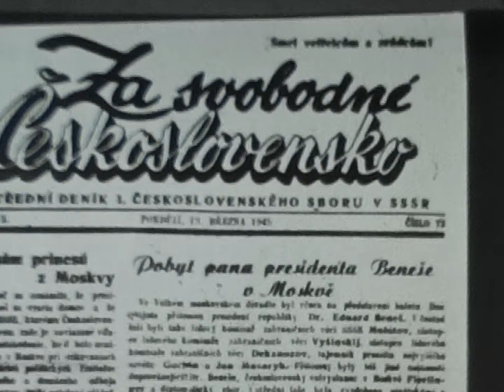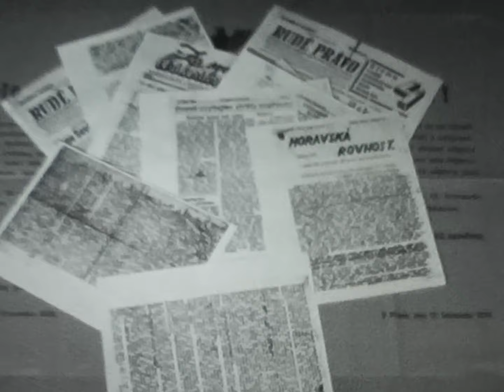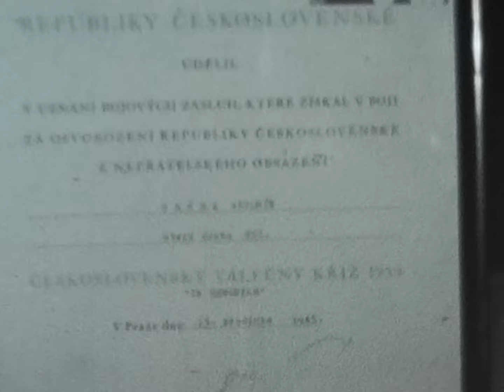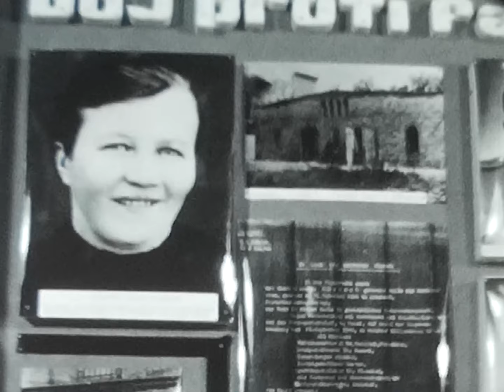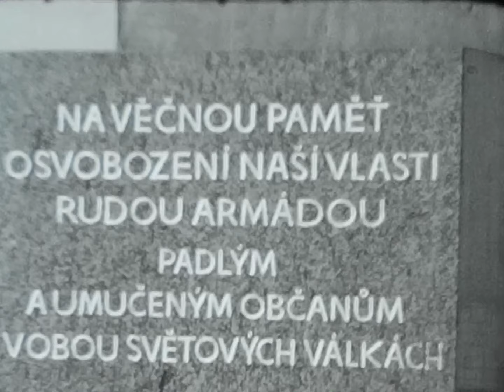Místo mezi hrdiny - Antonín Blaha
Krátký dokumentární film natočil František Novák na 8mm film.